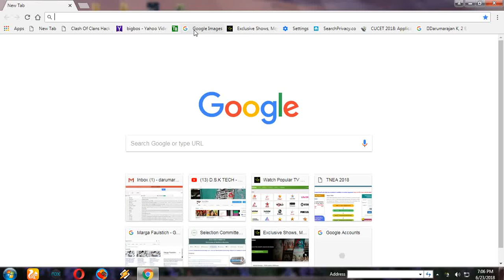how to see medical A.R number